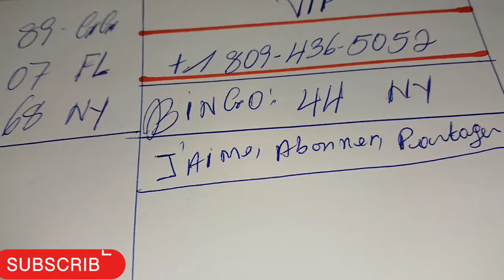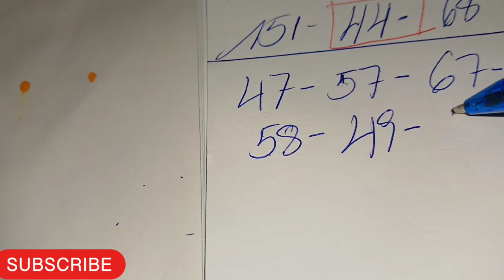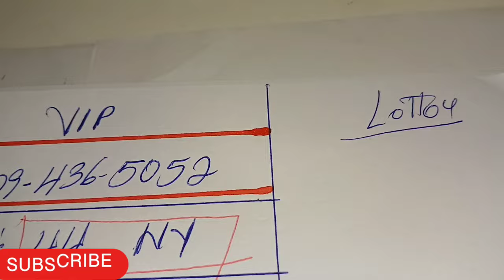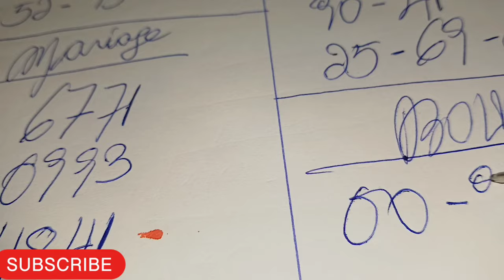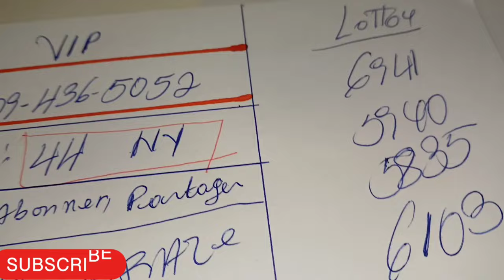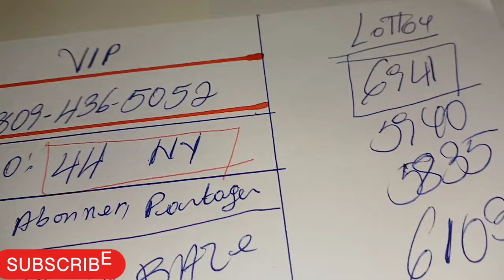BOUL CHO POU JODIA 13 MARS 2024..BINGO 44 NY✅️.